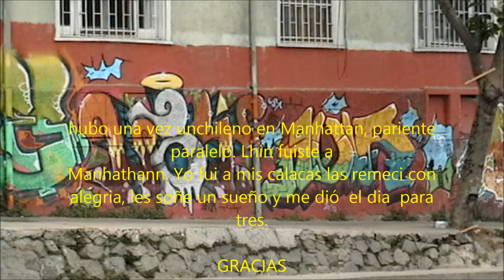Grafiti en bajada Agua Santa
la calle amiga de monos conocidos, colores atendidos y respirables